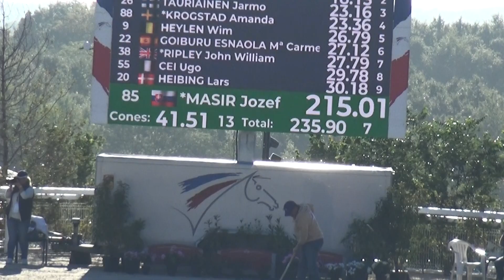Jozef MAŠÍR (SVK) FEI CH-M-AH2, Le Pin au Haras (France), cones, 1.10.2023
Jozef MAŠÍR (Slovakia)
FEI World Driving Championship for Pairs (CH-M-AH2), Le Pin au Haras (France), cones, 1st October 2023
Jozef MAŠÍR (Szlovákia), FEI kettesfogathajtó világbajnokság, Le Pin au Haras (Franciaország), akadályhajtás, 2023. október 1.
lovak/horses: 85A: Maestoso XV-6 - 85C: Pluto XX-9
segédhajtó/groom: Pavol Kemencev(?)
pálya hossza/course length: 700 m
alapidő/allowed time: 168 sec
215.01